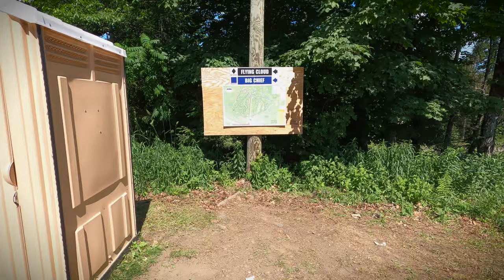C.O.T.L. - Riding the Best Trails at Thunder Mountain Bike Park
In this video we rip some of Thunder Mountain's best trails. Thunder Mountain bike park is one of our go-to bike parks on the east coast. They have a great mix of trails from loam trails to Fort Hill, their massive jump line. The trails we rode in this video are the Jump trails Gronk, Hawleywood, and Fort Hill, with Cliff Claven for some tech riding. We shot this video with a GoPro hero 8 mounted on our helmets.